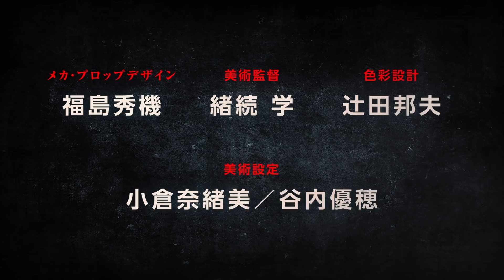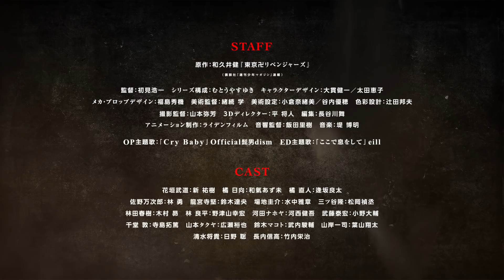TVアニメ『東京リベンジャーズ』アニメ第2弾PV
■放送情報
MBS・テレビ東京・BS朝日・AT-Xほかにて4月10日（土）より順次放送開始！

■スタッフ
原作：和久井健『東京卍リベンジャーズ』（講談社「週刊少年マガジン」連載）
監督：初見浩一
シリーズ構成：むとうやすゆき
キャラクターデザイン：大貫健一/太田恵子
メカ・プロップデザイン：福島秀機
美術監督：緒続学
美術設定：小倉奈緒美／谷内優穂
色彩設計：辻󠄀田邦夫
撮影監督：山本弥芳
3Dディレクター：平将人
編集：長谷川舞
音響監督：飯田里樹
アニメーション制作：ライデンフィルム

■音楽情報
オープニング主題歌：「Cry Baby」Official髭男dism
エンディング主題歌：「ここで息をして」eill

■キャスト
花垣武道(タケミチ)：新 祐樹
橘 日向（ヒナタ・ヒナ）：和氣あず未
橘 直人（ナオト）：逢坂良太
佐野万次郎（マイキー）：林 勇
龍宮寺 堅（ドラケン）：鈴木達央

場地 圭介：水中雅章
三ツ谷 隆：松岡禎丞
林田春樹（パーちん）：木村昴
林 良平（ぺーやん）：野津山幸宏
河田ナホヤ（スマイリー）：河西健吾
武藤泰宏（ムーチョ）：小野大輔

千堂 敦（アッくん）：寺島拓篤
山本タクヤ：広瀬裕也
鈴木マコト：武内駿輔
山岸一司：葉山翔太

清水将貴（キヨマサ）：日野聡
長内信高：竹内栄治